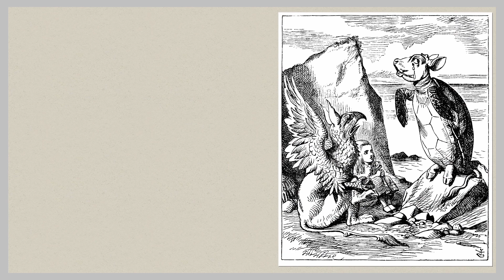033 Alice’s Adventures in Wonderland Jigsaw Puzzle /Enjoy Gameplay Video on PC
Illustrations of Alice's Adventures in Wonderland drawn by John Tenniel.
Alice's Adventures in Wonderland is a beloved children's book written by Lewis Carroll. It tells the story of a young girl named Alice who falls down a rabbit hole and enters a surreal and fantastical world. Throughout her adventures, she encounters peculiar creatures such as the Cheshire Cat, the Mad Hatter, and the Queen of Hearts. The story is known for its imaginative and whimsical elements, as well as its clever wordplay and satirical commentary on Victorian society. The book has been adapted into various forms of media, including films, television shows, and plays, and continues to captivate audiences of all ages.
Image: John Tenniel /Public domain